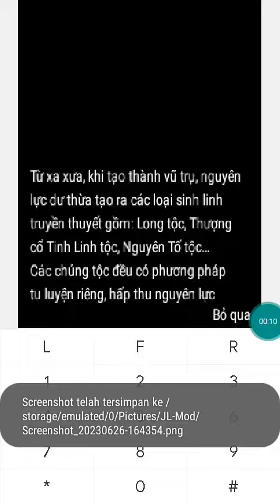【JAVA GAMES】 Hac Am Chien Than - J2me Loader